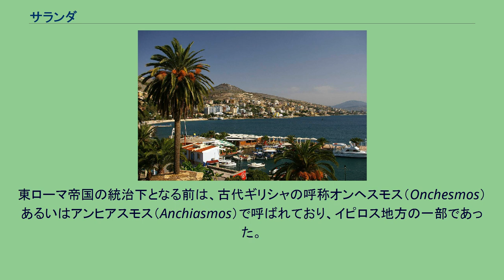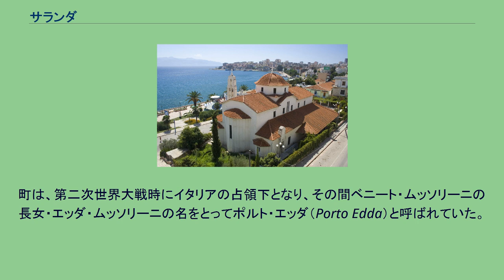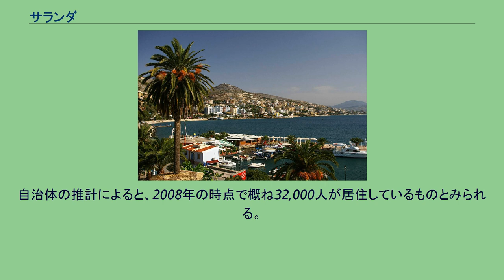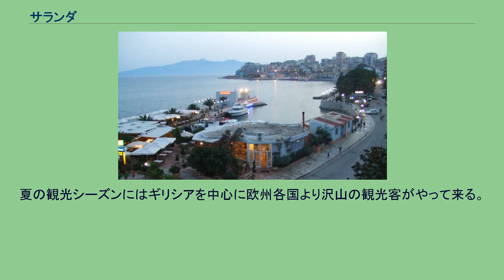サランダ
サランダの街 サランダ（アルバニア語: Sarandë, ギリシア語: Άγιοι Σαράντα）は、アルバニアのヴロラ州サランダ県の県庁所在都市。
アルバニアで最も重要な観光都市で、イオニア海に面しており、ギリシアのケルキラ島（コルフ島）まで15km程度の距離である。
人口はおよそ32000人程度である（2008年推計）。
サランダの近くには、古代都市ブトリントがあり、ユネスコの世界遺産に登録されている。
東ローマ帝国の統治下となる前は、古代ギリシャの呼称オンヘスモス（Onchesmos）あるいはアンヒアスモス（Anchiasmos）で呼ばれており、イピロス地方の一部であった。
住民はギリシャ人の部族ハオニア人（Chaonians）であった。
町は重要な港であり、ハオニア人の首都・フォイニキ（Phoenice）と海をつなぐ交通の拠点であった。
現行の呼称・サランダは、ギリシャ語で「セバステの40人の殉教者」を意味しており、正教会では3月10日がこの聖人を祝福する日となっている。
町は、第二次世界大戦時にイタリアの占領下となり、その間ベニート・ムッソリーニの長女・エッダ・ムッソリーニの名をとってポルト・エッダ（Porto Edda）と呼ばれていた。
海の見える景色と多様な植物相、そして温厚な地中海性気候のために、サランダは保養地として発展し、重要な観光地となっている。
21世紀初頭に入り、新婚旅行の地としてサランダを訪れるカップルは急増している。
そのため、サランダはハネムーンの町としても知られている。
1990年代の末から21世紀の初頭にかけて、サランダは観光地としての発展を遂げている。
観光は町の重要な産業であるが、その他の産業としてはサービス業、漁業、建設業などが中心である。
失業率は2001年の段階で12.58%である。
夏季には失業率が大幅に低下する。
21世紀初頭、サランダの人口の多くはアルバニア人であり、その他の少数民族としてはギリシャ人、アルーマニア人などがある。
サランダの人口は1989年の15,700人から2001年には27,553人に増加した。
しかしながら、特に1997年以降、人口は急速に増加していると見られている。
自治体の推計によると、2008年の時点で概ね32,000人が居住しているものとみられる。
市の主要産業は観光業であり、サランダ湾沿いには沢山のリゾート・ホテルが建てられている。
夏の観光シーズンにはギリシアを中心に欧州各国より沢山の観光客がやって来る。
世界遺産でもあるブトリント国立公園への観光の起点ともなっている。